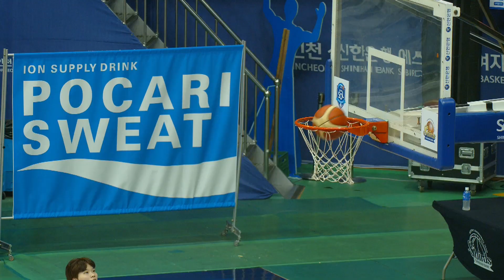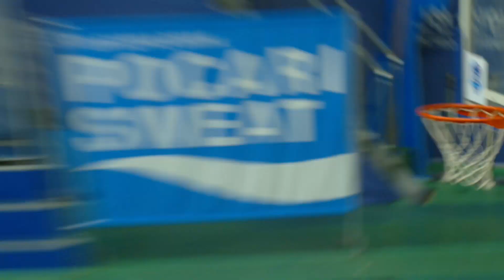하나원큐 vs KB 스타즈 ㅣ 2번 카메라 하이라이트 ㅣ 9경기 ㅣ 신한은행 SOL 2022-2023 여자프로농구 퓨쳐스리그 3일차 - 2022.12.31